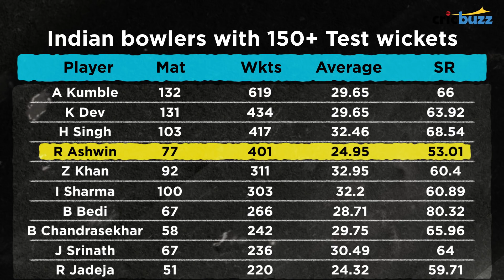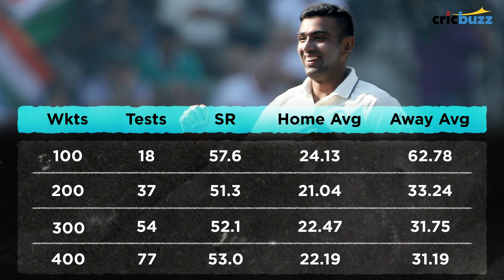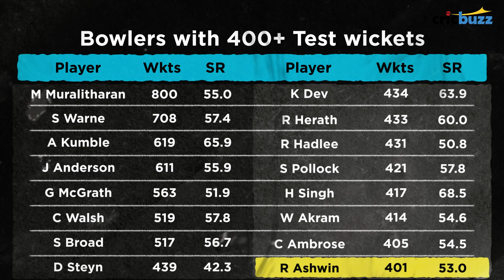Hope R Ashwin gets to 500 wickets & I’m on air calling it: Harsha Bhogle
One Test record after another, R Ashwin just keeps breaking records! In his tribute, Harsha Bhogle provides a detailed account of all the incredible feats achieved by India’s premier off-spinner